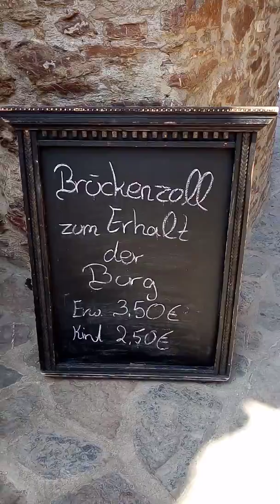Ehrenburg Teil 2 Saar-Hunsrück-Steig und der super Bartmann